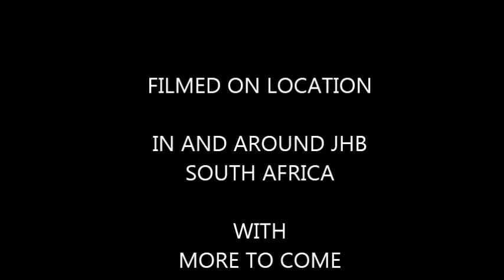fly fishing for yellowfish and others in South Africa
just fishing.. some of our catches this last year in South africa :)